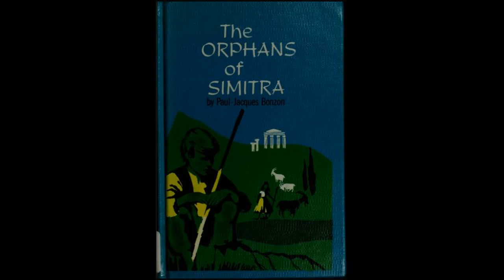LOS HUÉRFANOS DE SIMITRA - PAUL JACQUES BONZON - CAPITULO 6 (EL RESULTADO DE UN TERREMOTO)